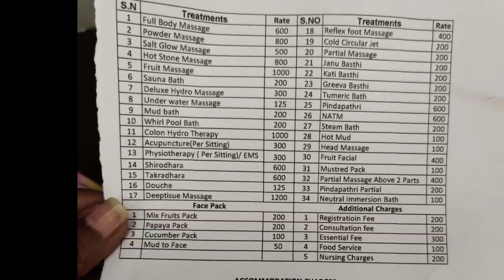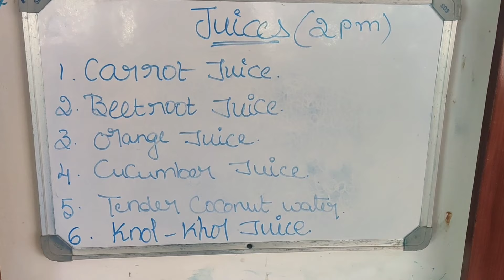Day 7 | Mrr nature cure | Bed & treatment rates | ಇಲ್ಲಿ ಏನೆಲ್ಲಾ ಟ್ರೀಟ್ಮೆಂಟ್ಇದೆ ? & ರೇಟ್ ಎಷ್ಟು?